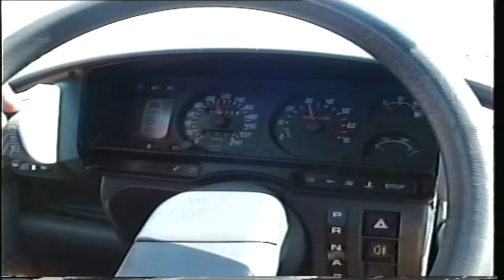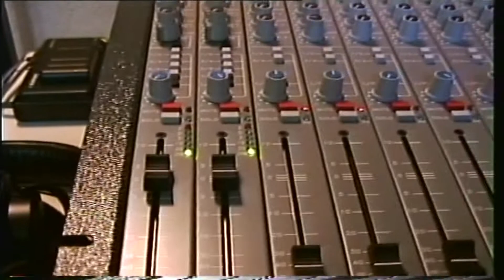Mid Zomerconcert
Een mid-zomerconcert opgenomen ergens in Friesland augustus 1995
Een concert gespeeld door jonge musici die nog in opleiding waren maar een aantal stukken hadden ingestudeerd en dit eenmalig opvoerden voor publiek.
Dit jaarlijks fenomeen werd opgenomen door Ron Konings en uitgebracht op cassette of CD. Dat jaar kon ik eens over zijn schouder meekijken en een deel daarvan op film vastleggen.